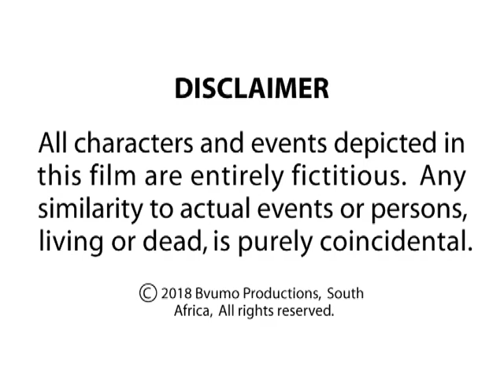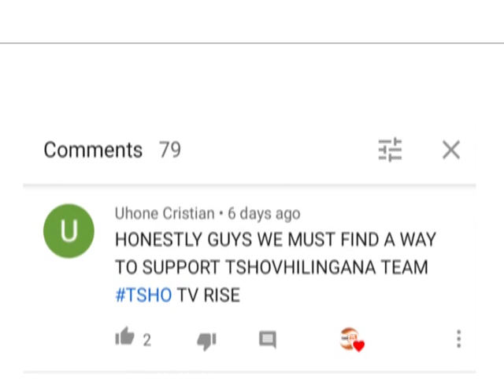Episode 60 - Tsho TV Sketch Comedy